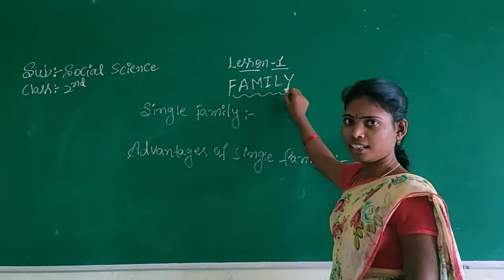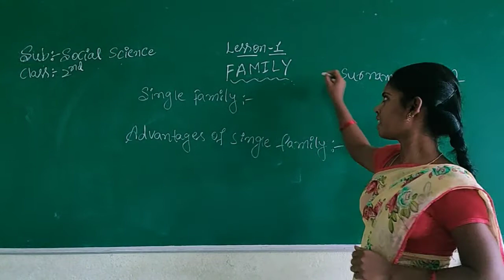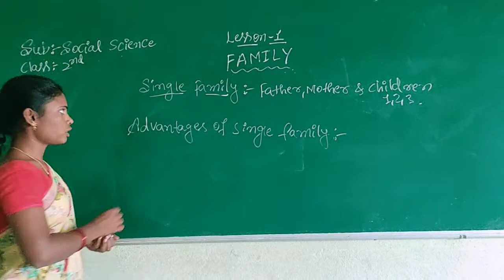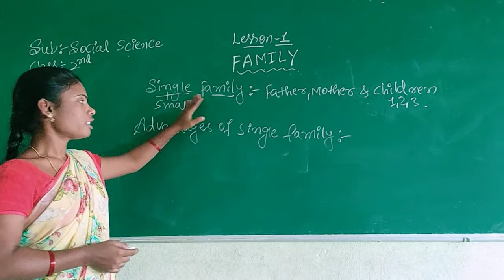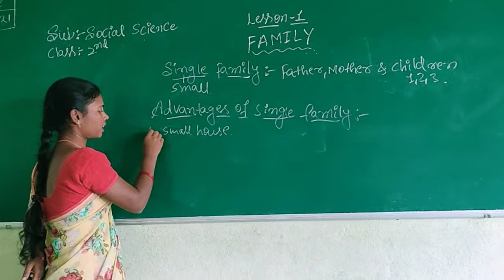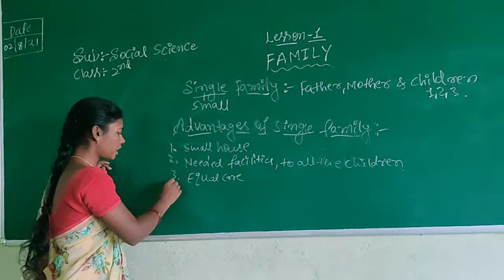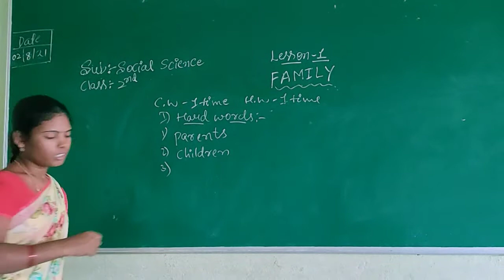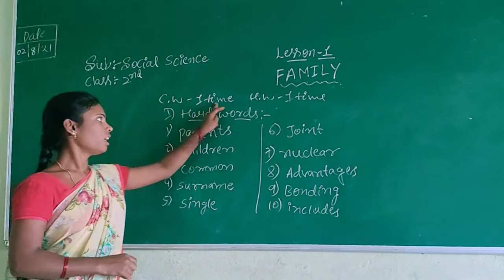2nd standard # social science # chapter 1 Family # SSDCRS